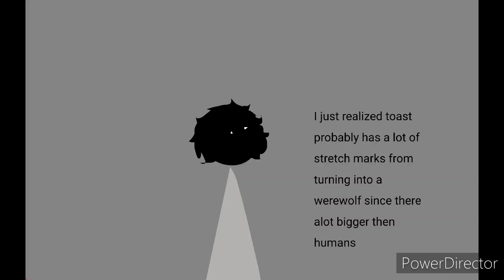just a thought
toast belongs to venturiantale